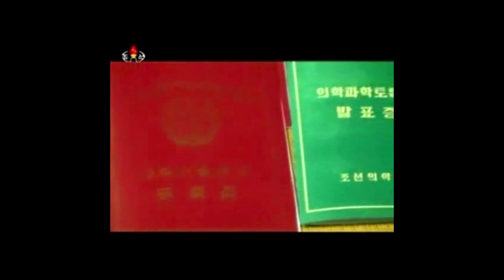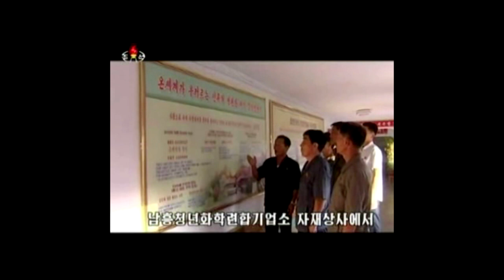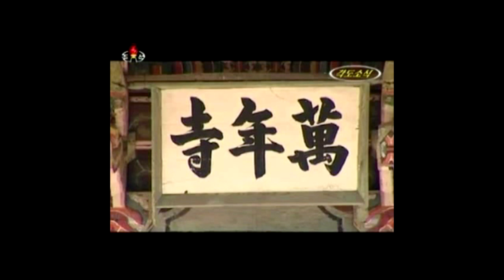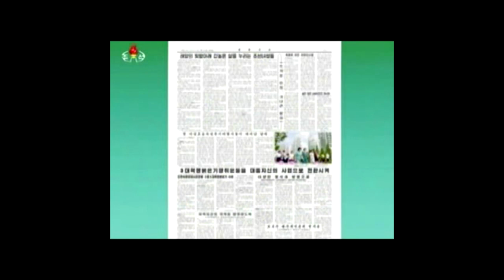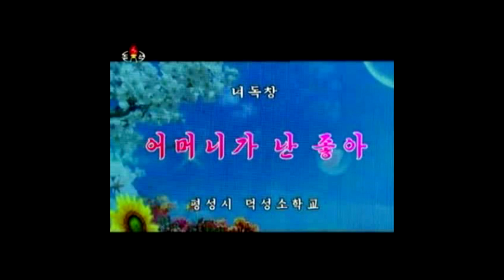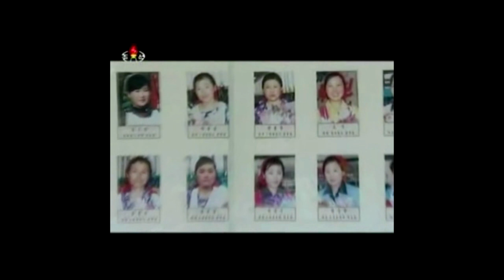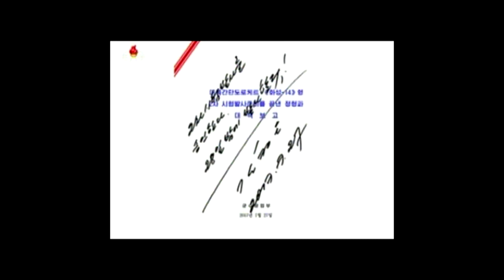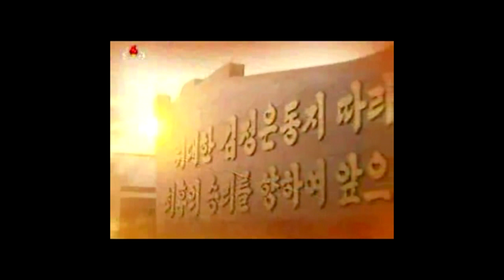North Korea TV Broadcast 30.07.2017 17:00-19:00 Pyongyang time